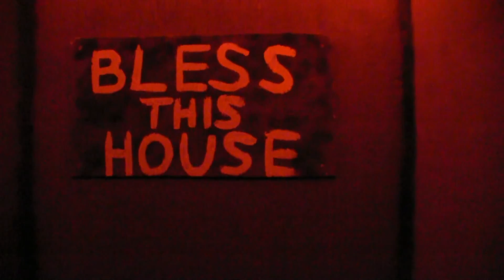Vacaville Halloween Ghost House 2013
Normal residential house transformed into "Twisted Fun House" full of scary clowns for Halloween 2013.